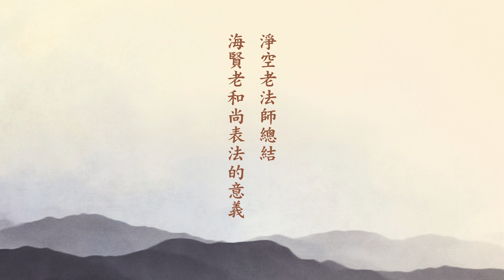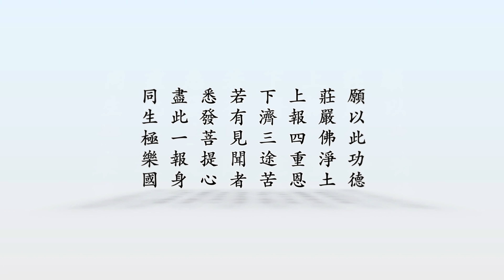《來佛三聖永思集》（粵語版）-第034集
淨空老法師總結 海賢老和尚表法的意義

一、海賢老和尚給我們做出修行人的最好榜樣，他一生老實專念一句佛號，沒有涉獵其他法門。一句佛號就是十方三世一切諸佛的總名號，念阿彌陀佛就是念一切諸佛。一切諸佛所說的一切經教，全在這一句佛號中。念阿彌陀佛，得佛力加持，心地清淨，健康長壽。一百一十二歲，自己照顧自己，精神、體力跟年輕人一樣。一生持戒念佛，《無量壽經》上所說的，他全做到了。看到他的表法，學佛的人心就定了，信願念佛，求生淨土，必定得生，圓滿無上菩提，真正不可思議！

二、老和尚的表法給我們證明：第一，夏蓮居老居士的會集本是正確的，不應該懷疑；第二，黃念祖老居士的集註也是正確的，是正法；第三，肯定我們這二、三十年弘揚會集本，依照這個本子來學習沒有錯。我們學習《大乘無量壽經科註》第三回圓滿，海賢老和尚九十二年的表法給我們做最後的總結。《無量壽經》是世尊跟蓮公大士為我們示轉、勸轉，黃念祖老居士的註解是勸轉，海賢老和尚是作證轉。三轉法輪都在我們面前，我們能不信嗎？

三、老和尚為我們末法時期，在鬥諍堅固的時代，開闢一條往生極樂世界的大道，就是一句阿彌陀佛，萬緣放下。一個人默默地認真苦修，心裏清淨、平等、自在，幫助一些苦難眾生。他真有智慧，真有定功，什麼都知道，但是不說。吃苦耐勞，忍人所不能忍。從事農耕，自給自足，名聞利養一點都不沾，所以沒有人干擾，沒有嫉妒障礙。

海賢老和尚的光碟要天天看，每天看三遍，一年看上一千遍；每天念一萬聲佛號，確實能堅固我們的道心、信心、願心，決定消罪業，決定往生淨土。老和尚最後的法表完，阿彌陀佛就接引他往生了。他把這個使命交給我們，我們要繼續表法，如法修行，要做出念佛人的好樣子給世間人看。